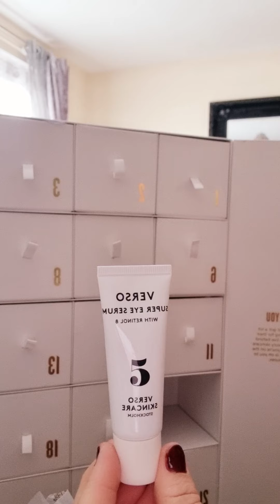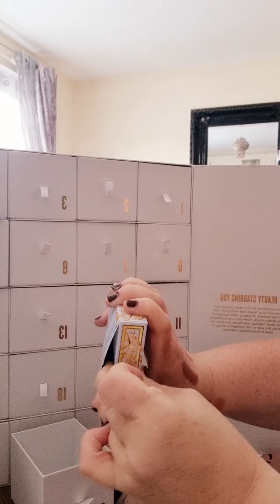unboxing flannelbeauty adventcalendar2022